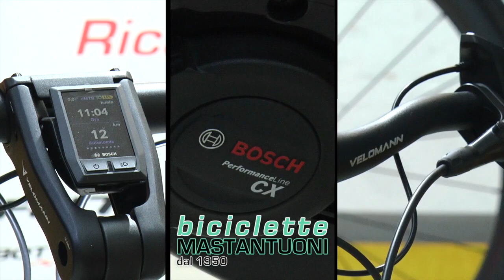Rotondi. Ritorna la processione di Pasqua in onore della Madonna della Stella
Un'antica tradizione che si tramanda di padre in figlio. La processione di Pasqua per la Madonna della Stella accompagnata dai fucilieri.